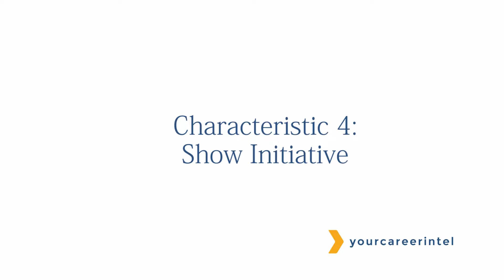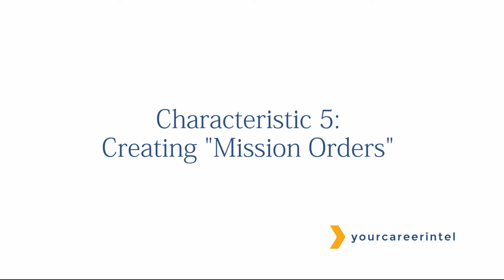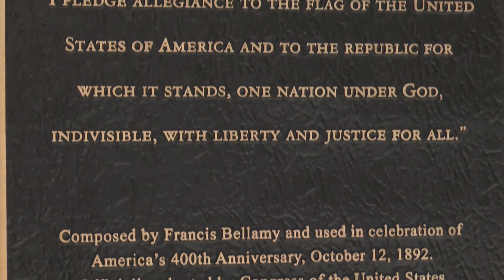Leadership Lessons from the Front Line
Translating leadership lessons from the military to the corporate world can be difficult. about how these military principles like trust, shared understanding, communication, taking initiative, leveraging business plans and accepting prudent risk can improve your business environment when hiring a military veteran to join your team.

Lucas Group is North America’s premier executive search firm. We assist clients ranging in size from small to medium-sized businesses to Fortune 500 companies find transcendent, executive talent; candidates fully realize their ambitions; and associates find professional success.

Also, check out for advice on hiring, finding your next role, or brushing up on your professional skills.